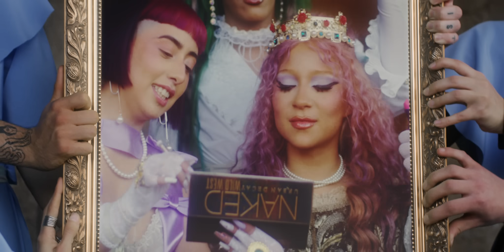Princesa Alba & DUDA BEAT - narcisa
Princesa Alba ft Duda Beat – narcisa (Video Oficial)

Escucha “besitos, cuídate” el nuevo disco de Princesa Alba en tu plataforma favorita:

Compuesta por Princesa Alba, Duda Beat y Pablo Stipicic.
Producción por Pablo Stipicic y Nico Cotton.
Mezcla y Masterización por Lewis Pickett en Wynwood Recording Studios, Miami, FL. Management y Producción Ejecutiva por Carla Arias y Alejandra Montenegro para Armónica.
Prensa Princesa Alba Natalia Díaz Agencia Collage.